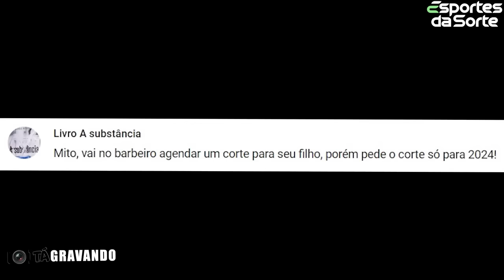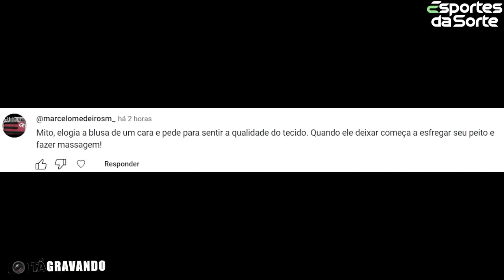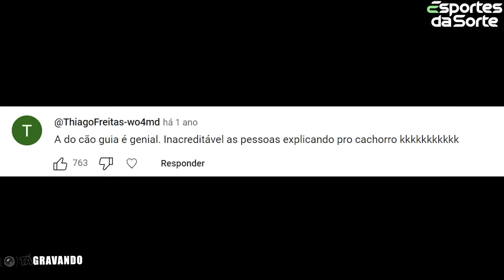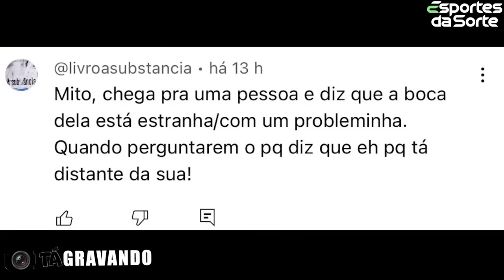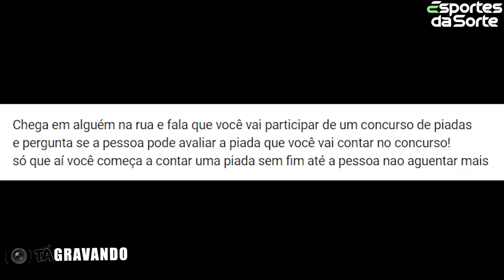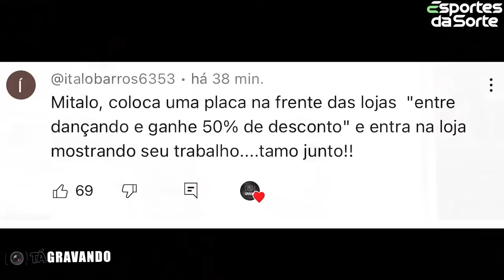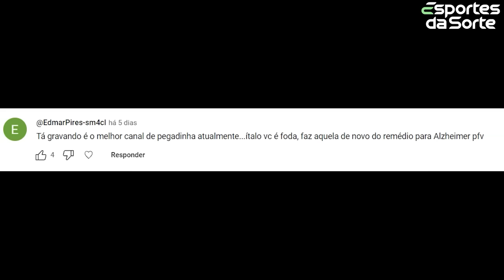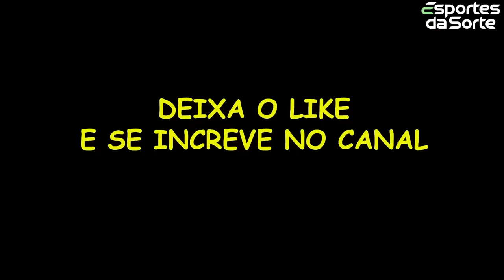MELHORES PEGADINHAS DE 2023 PARTE 2 - ITALO SENA - CANAL TA GRAVANDO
Página: TáGravando?